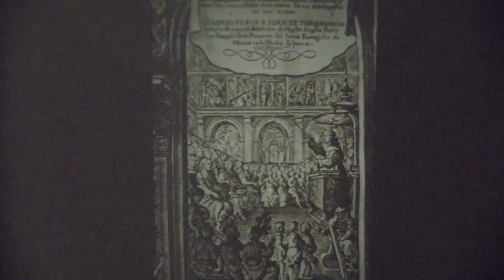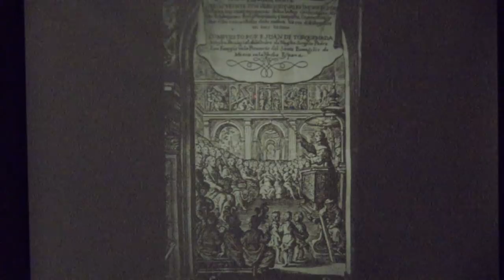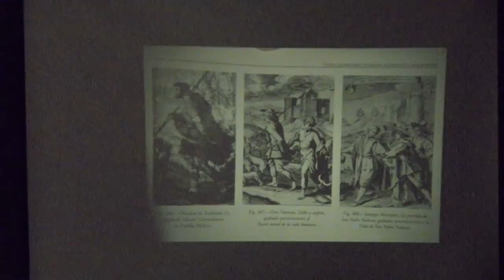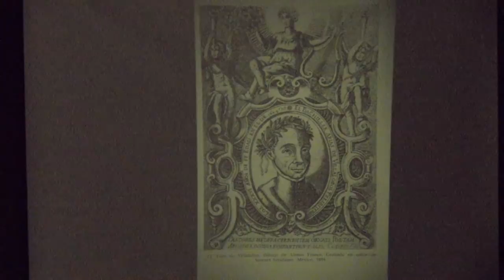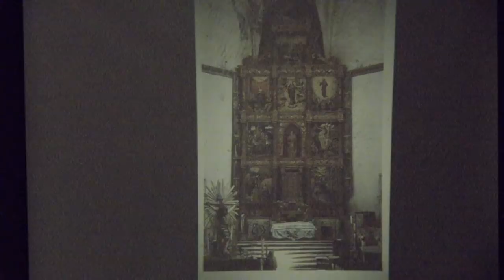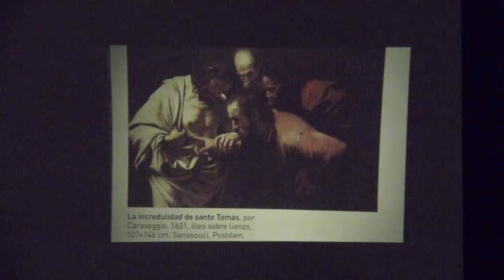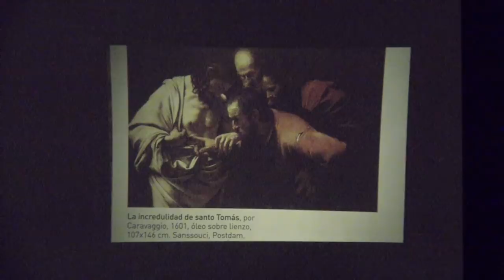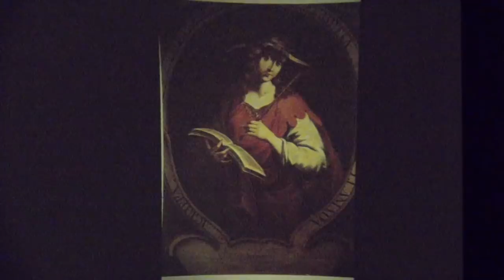Curso: Arte y cultura en la Nueva España. Sesión 5.Pintura novohispana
El Museo Nacional de Arte y el Centro de Enseñanza para Extranjeros (UNAM)
Invita:
Al Curso: Arte y cultura en la Nueva España

3. Arquitectura novohispana
Mtro. Rogelio Ruiz Gomar

5 de noviembre
16:00 horas
Auditorio José Vasconcelos
CEPE